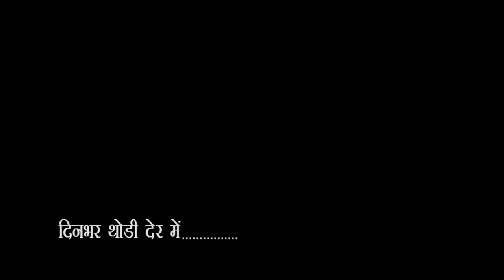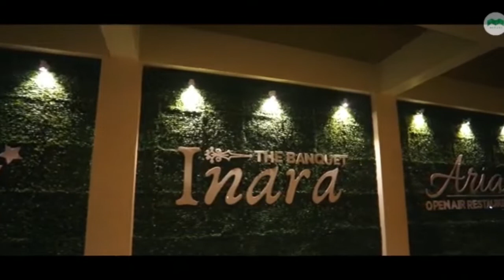City - 1 News Gorakhpur 30/08/2022